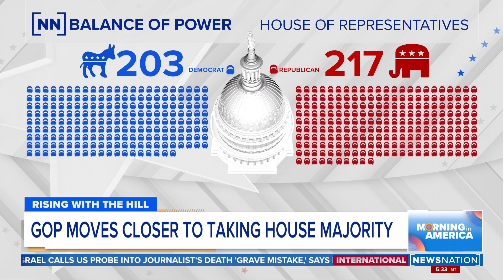Showdown looms over House leadership | Morning in America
Rep. Andy Biggs (R-Ariz.) late Monday announced a run for speaker of the House, challenging House Minority Leader Kevin McCarthy (R-Calif.) in the Republican conference’s nomination to the post.

Julia Manchester, a reporter for The Hill, weighs in on the looming leadership showdown.